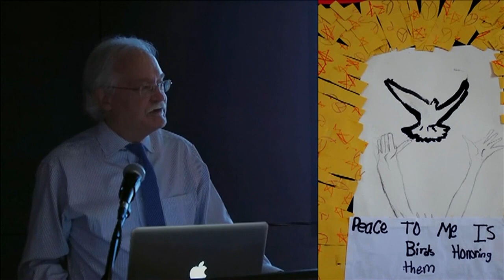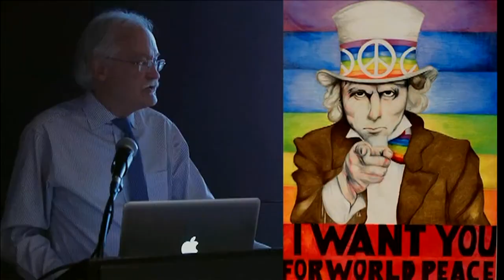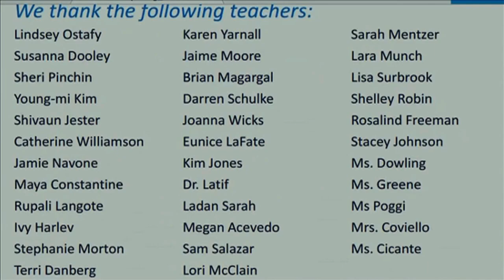Visionary Peace Youth Art Exhibition 2018 { Children's Interviews }